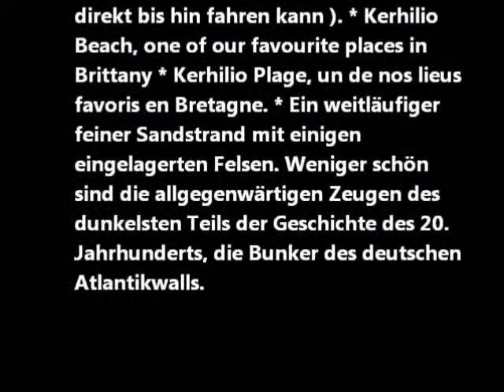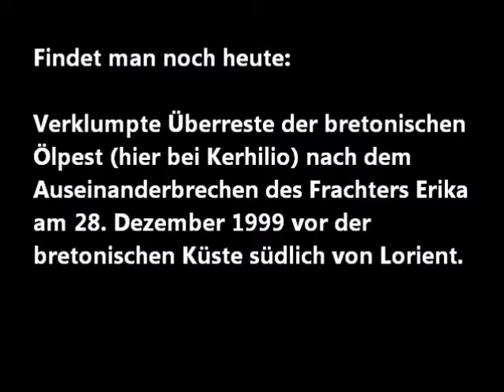Frankreichs größte Dünenlandschaft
Frankreichs größte Dünenlandschaft: Das ist Les Sables Blancs bei Plouharnel gemeinsam mit den Dünen von Kerhilio bei Erdeven